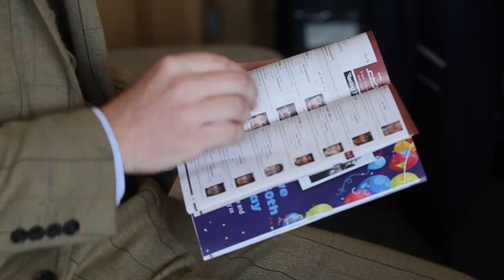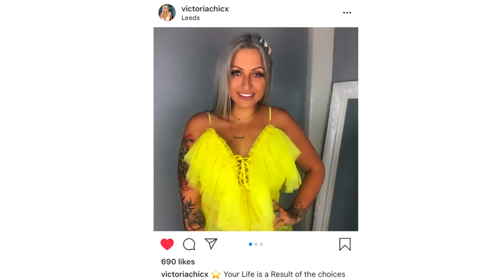An insider look at our Customer VIP Day | BEHIND THE SCENES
Want to become an instasmile customer? Start today

instasmile Clip On Veneers review - instasmile is a revolutionary, and affordable option to cover crooked, chipped, missing and discoloured teeth. Prices start from as little as £250 / $350.

We treated some of our V.I.P customers to a luxury day out at Haydock racecourse so they could showcase their new smile makeovers. With several different stories, backgrounds and dental desires, they were all brought together when instasmile gave the confidence to smile again.

Not all clip on veneers are needed for the same reason, but instasmile is the perfect alternative to several dental cosmetic needs. Whether you’re looking for an alternative to braces, teeth whitening, dentures or even an interim before dental veneers, we have a solution that will suit you.